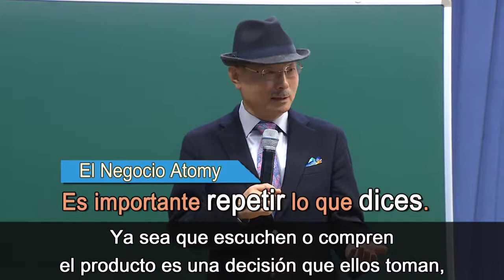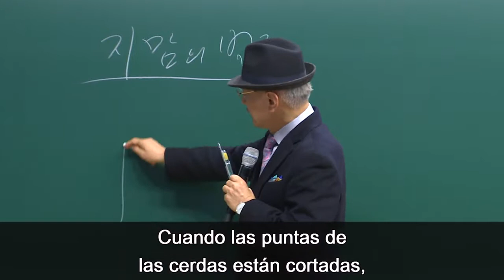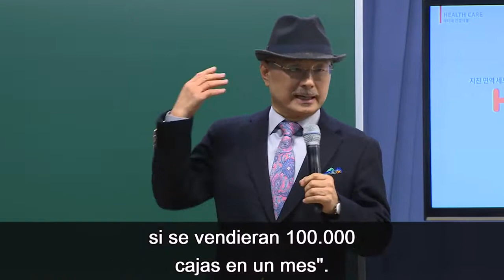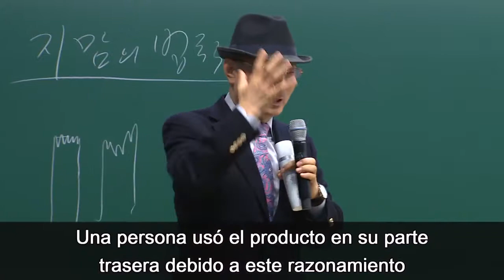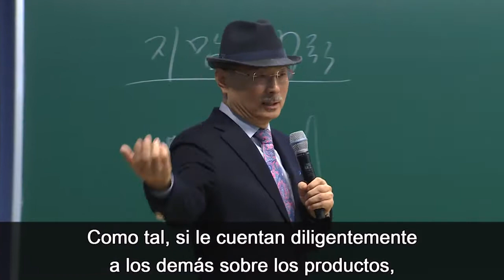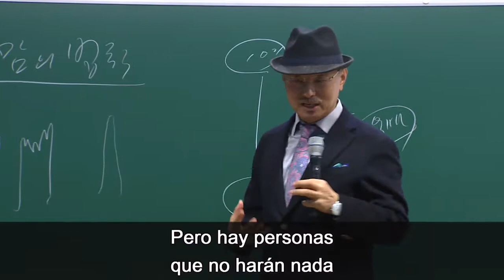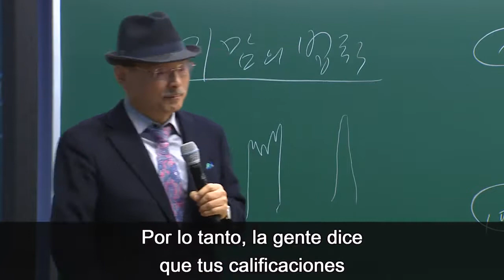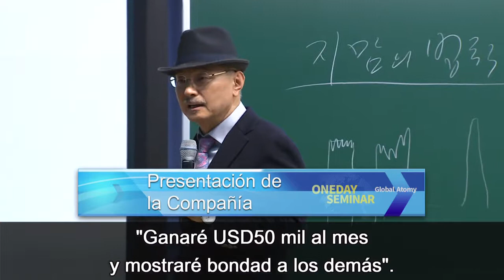Los 28 minutos que cambiaran tu vida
Contacta a la persona que te invito a ver esta presentación.